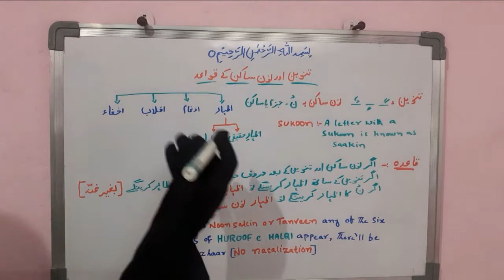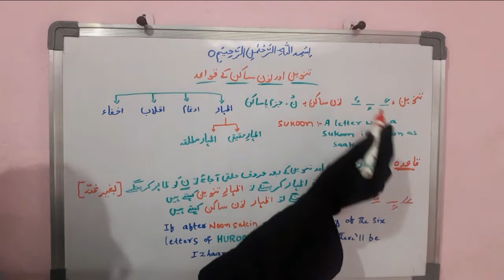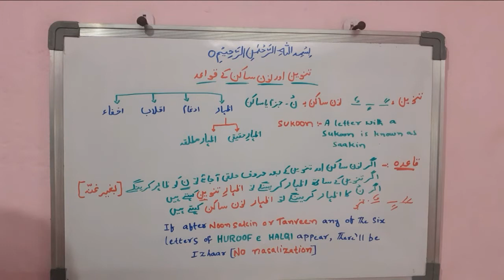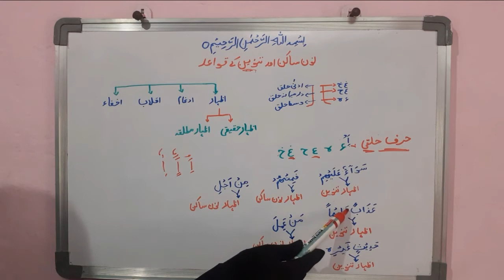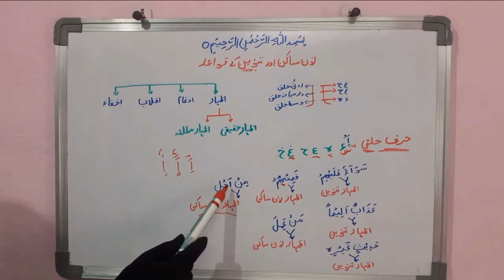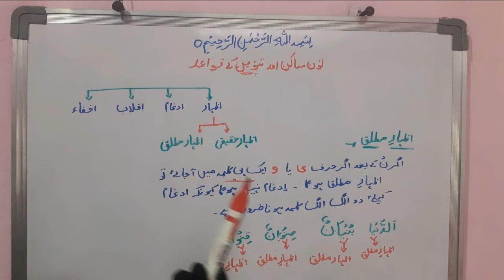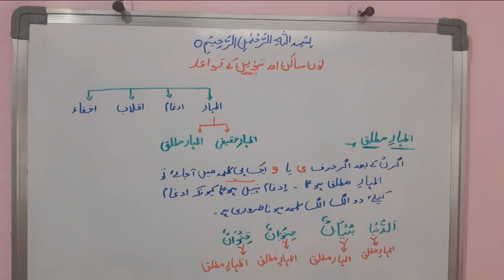Qwaid Class:2||Noon Sakin Aur Tanween Ke Qwaid||Izhaar Aur Izhaar Muthlaqh||Islamic Courses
Qwaid Class:2||Noon Sakin Aur Tanween Ke Qwaid||Izhaar Aur Izhaar Muthlaqh

Islamic courses
tajwed classes
qwaid classes